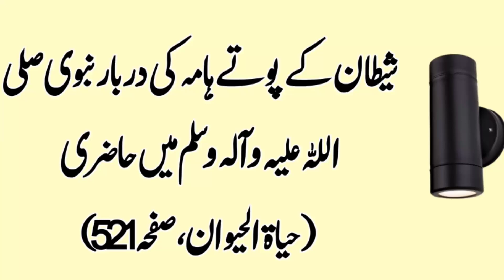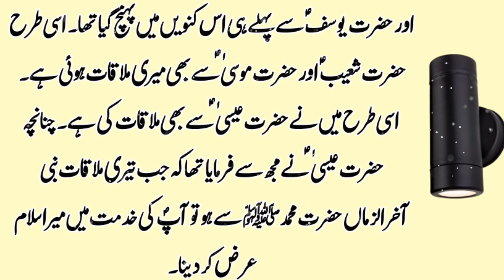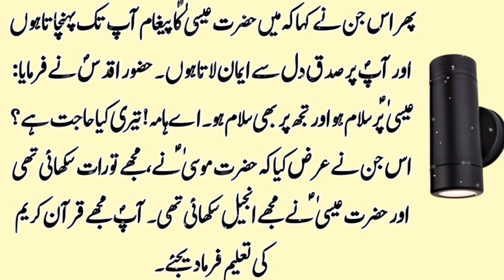shaitan ke pote(hama) ki darbaar e nabvi s.a.w mein hazri|urdu story#128|learn islam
shaitan ke pote(hama) ki darbaar e nabvi s.a.w mein hazri|urdu story#128|learn islam|sabaq amoz kahaniyan|urdu ikhlaqi kahaniyan|iman afroz waqia